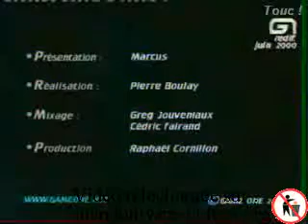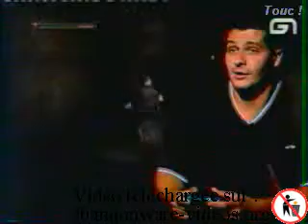Level One L1 nightmare creatures 2 playstation